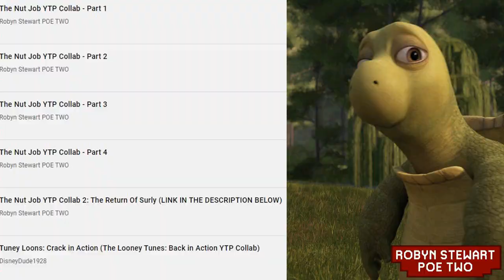YTP - Over The Poopy Hedge Part 2 (Collab Entry)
My 2nd entry for Robyn Stewart POE TWO, YouTube The Hedgehog & Purplecolorz12141's Private OTH YTP Collab called "All Over Hedge Heroes".